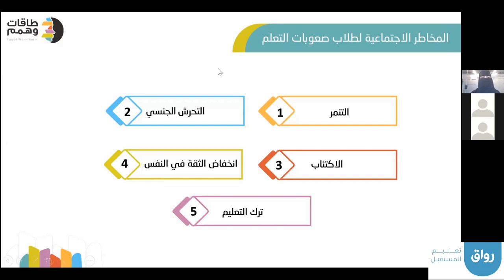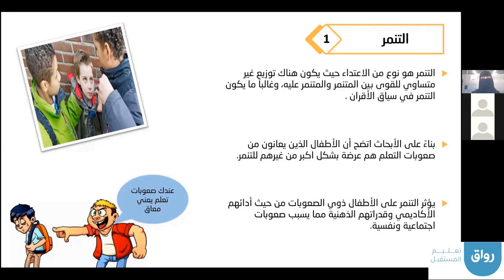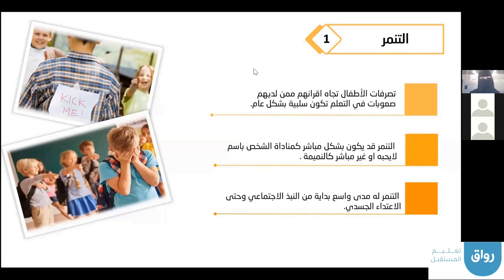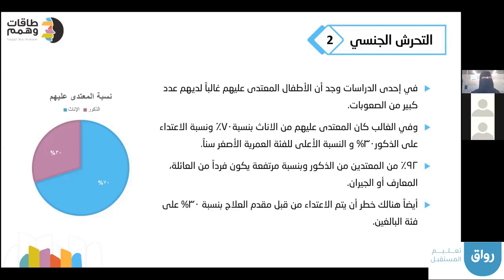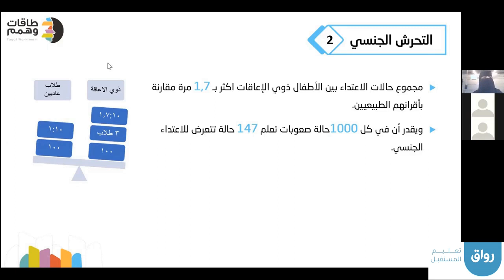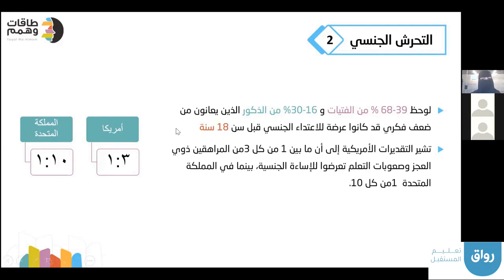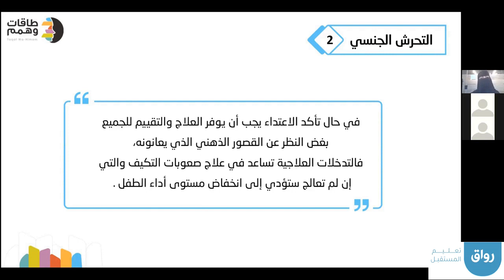رواق: المخاطر الاجتماعية لطلاب صعوبات التعلم1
المخاطر الاجتماعية لطلاب صعوبات التعلم1